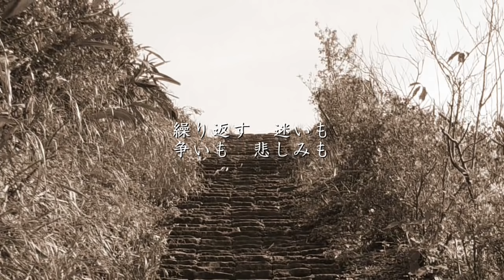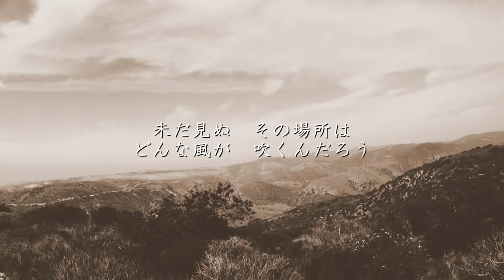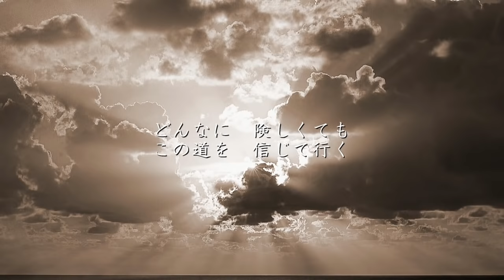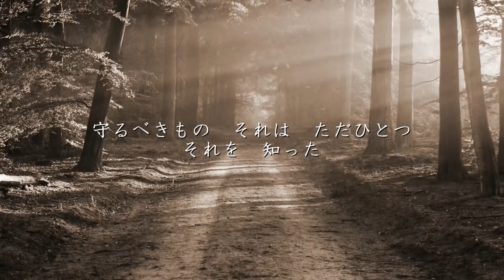この道を - 小田和正（フル）